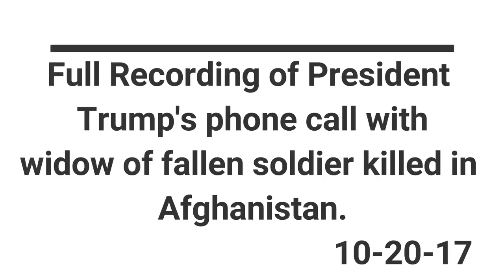President Trumps Phone Call to Widow of Fallen Soldier